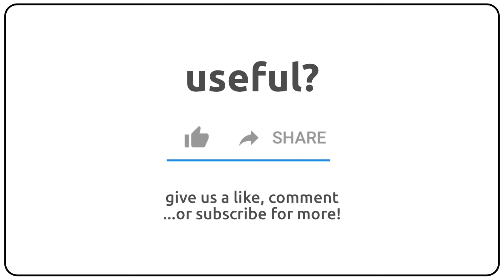How to pronounce Acrocera in english?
How to pronunce Acrocera in english
How to pronunce Acrocera in american accent 🇺🇸?
How to pronunce Acrocera in british accent 🇬🇧?
How to pronunce Acrocera in australian accent 🇦🇺?

Como se dice Acrocera en ingles?
Como se pronuncia Acrocera en ingles?